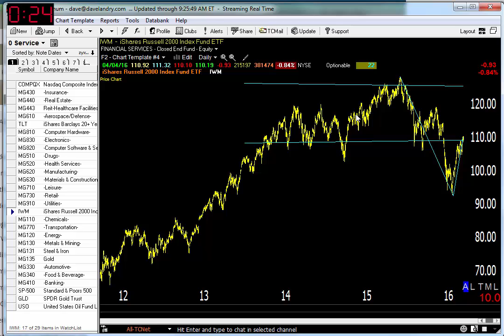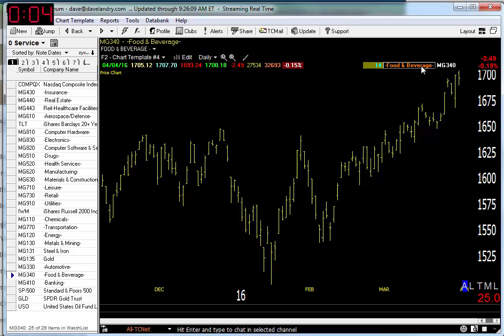Dave Landry's Market In A Minute